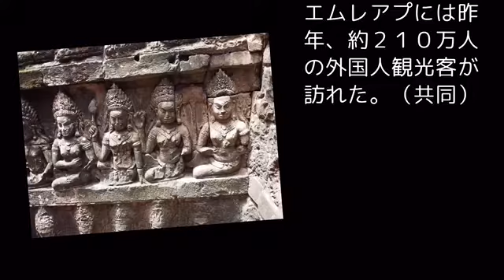世界遺産、アンコールワットは車禁止 カンボジア首相が表明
参考リンク
転載元

資料映像
福岡美術館